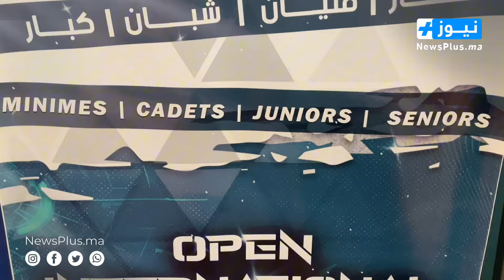تظاهرة رياضية كبرى.. تمارة تحتضن النسخة الثانية في رياضة التايكواندو بمشاركة أندية عريقة